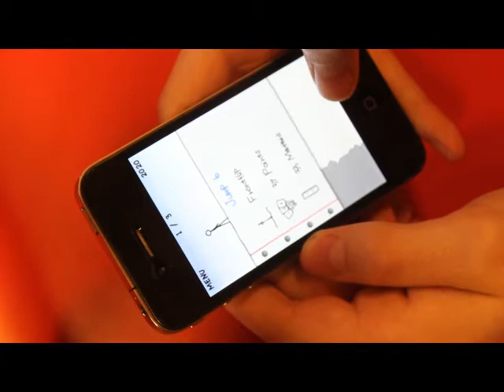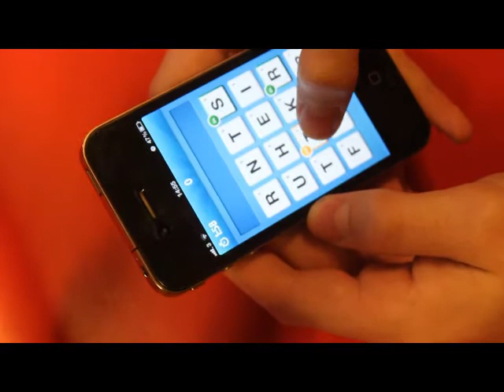Djonken V. 13 2012